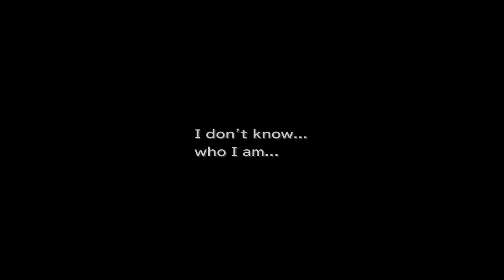Final Fantasy IX (PS4) - You're Not Alone (Scenes & Fights)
One of my favorite parts of the game.